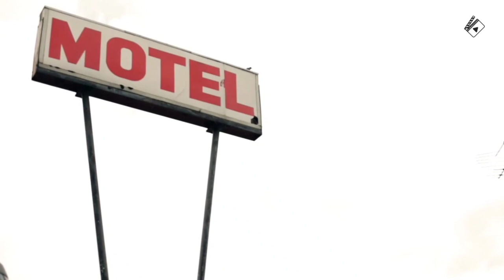Time Loop Movie Room 41 Movie Explained In Hindi | Time Travel Movie Explained | Filmi Watcher